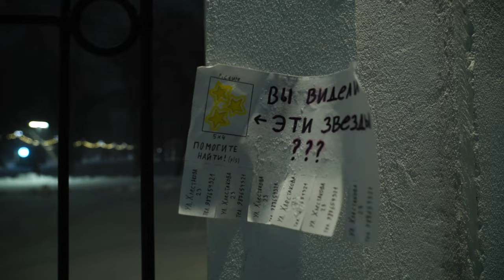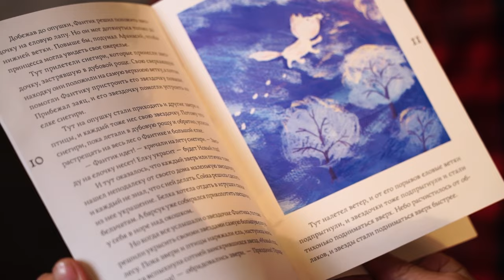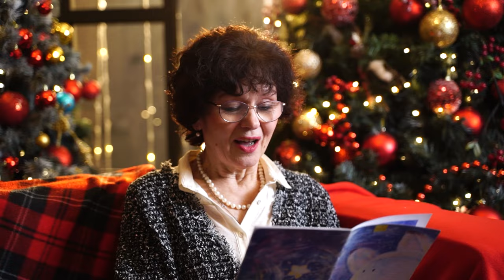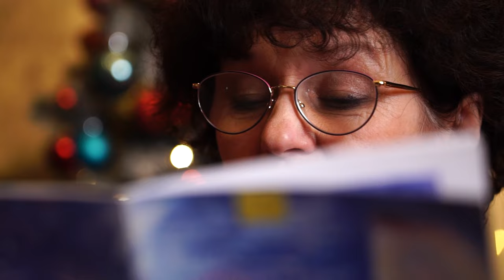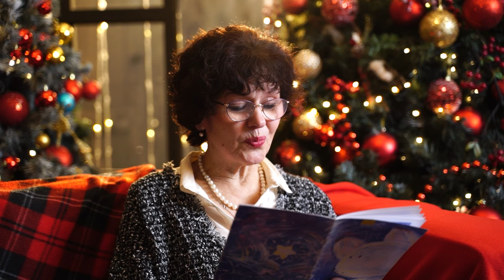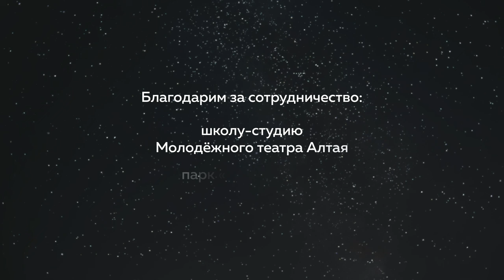Живая детская книга Алтая: "Звезды, найденные в лесу" Елены Ожич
В новом выпуске читаем волшебную сказку писательницы Елены Ожич о том, что чудеса – дело коллективное, и с поддержкой друзей даже самая невероятная идея может стать реальностью.

Сказку читает актриса  Театра Драмы и заслуженная артистка Алтайского края Галина Зорина, роли исполняют учащиеся школы-студии МТА.

Благодарим за сотрудничество и место для съемки школу-студию Молодежного Театра Алтая и парк «Изумрудный».